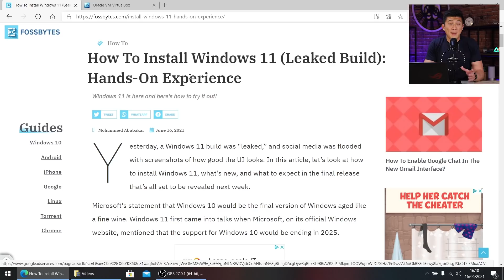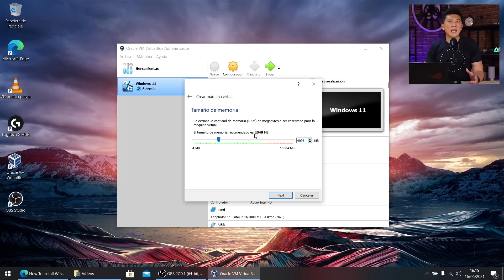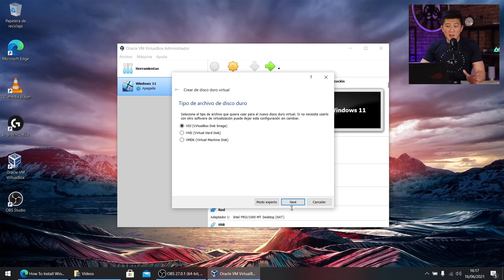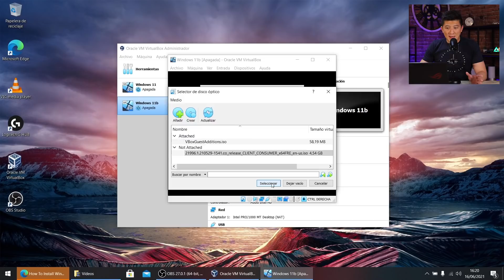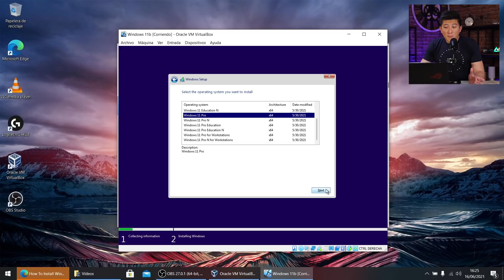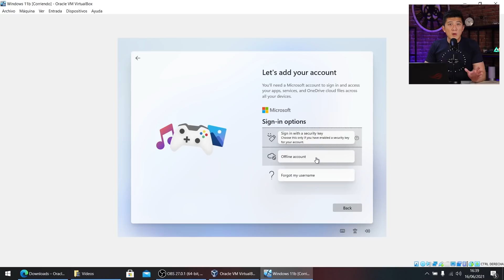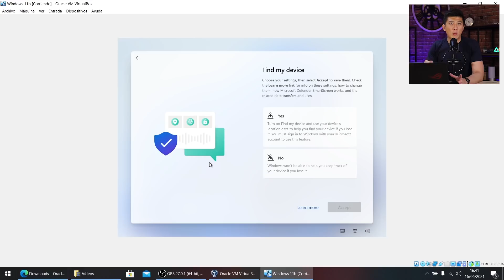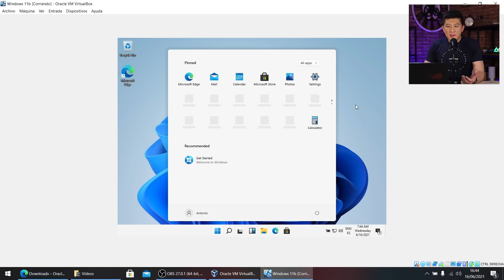Cómo INSTALAR WINDOWS 11 SIN RIESGO (Y FÁCIL)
►►Lo prometido es deuda, aquí tenéis el tutorial de cómo instalar Windows 11 paso por paso en vuestro ordenador. El mejor método para probar la nueva versión del sistema operativo de Microsoft y totalmente sin riesgo de perder vuestra información.